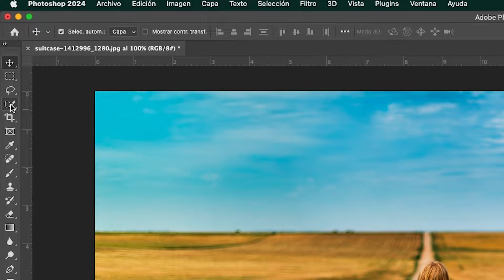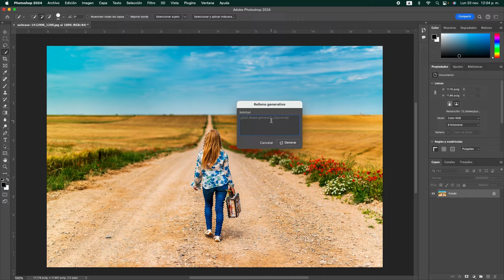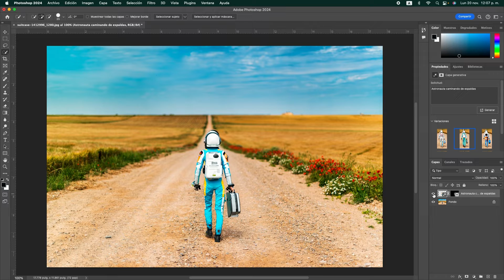Photoshop IA: Reemplaza personas en segundos con Relleno Generativo Inteligencia Artificial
En este tutorial, exploraremos cómo cambiar el sujeto de una fotografía utilizando la herramienta de Relleno Generativo.

00:00 Introducción
00:29 Seleccionar sujeto en Photoshop
01:07 Relleno Generativo en Photoshop
01:53 Antes y Después en Photoshop

🔧 *Herramientas de Diseño que Recomiendo:*

*Adobe Photoshop:*

*Tableta Gráfica (Wacom):*

*Monitor Profesional para Colores:*

👇 *¿Te sirvió este truco? ¡Déjame un comentario con tu experiencia!*

Como Asociado de Amazon, gano con las compras que califican.